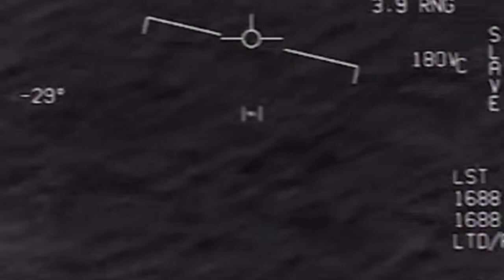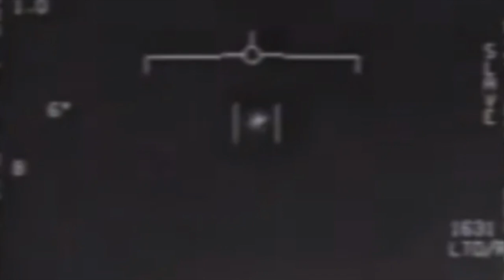Former Space Security Chief Claims That Aliens Exist And A Galactic Federation Has Contacted Earth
Former space security chief claims that aliens exist and a galactic federation has contacted Earth. Today, we take a look at the news that a galactic federation is in talks with humanity.

According to Haim Eshed, a former Israel space security chief, they've made the bold claims that the United States and Israeli governments have been in contact with a "Galactic Federation" of aliens.

The post immediately went viral online, with people making fun of the claims, while others said that this just backs up what they've been saying for years, and this is that the governments have knowledge of aliens, and they've been in contact with them for many years now.